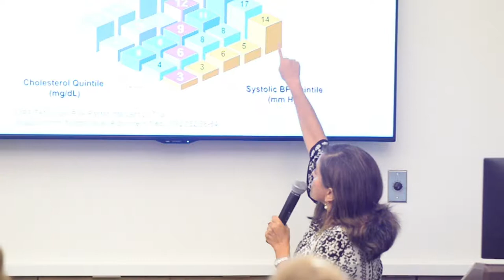Your Heart Health Has a Number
Gladys Velarde, MD, cardiologist and medical director of the UF Health Women’s Cardiovascular Program, will educated attendees on factors that contribute to overall heart health across the life span.

Join UF Health experts every month for the Prime of Your Life women’s health series. Events are free and focus around the common challenges and unique needs of women. New guest speakers cover a wide array of topics each month such as, menopause, nutrition and osteoporosis.

For more information and to register for our next Prime of Your Life event